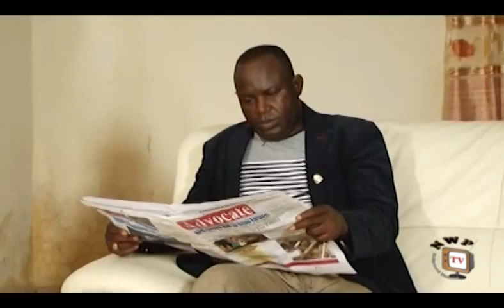Utobo the Hustler 2 - 2014 Latest Nigeria Nollywood Movie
This movie is an entertaining dramatic work of humorous characters whose purpose is to triumph over adverse circumstances.
Utobo is a funny and mischievous man. His irresponsible behaviour brings to him the challenges of life with an unpredictable consequences
Nollywood Movies Starring; Chinwetalu Agu, Dey dey one dey, Francis Odega, Emeka Okolo.
Directed by; Stanley N Okorie, Produced by; Emeka Okolo